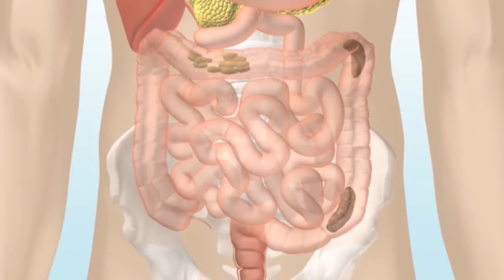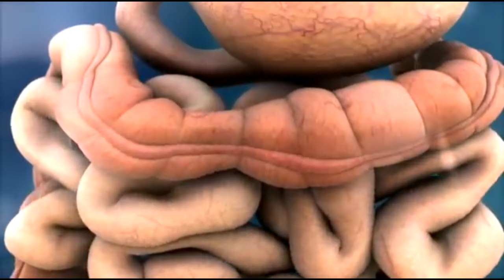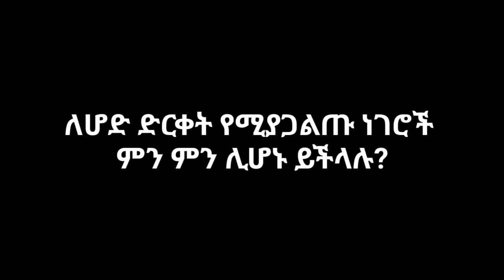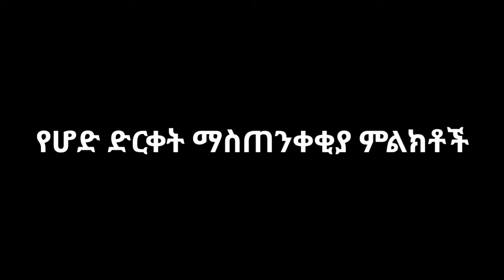የሆድ ድርቀት | የሚከሰትበት ምክንያቶች ፣ ምልክቶቹ ፣ ተጋላጭ የሚያደርጉ ሁኔታዎች እና መፍትሄዎቹ ወይም ህክምናዎቹ